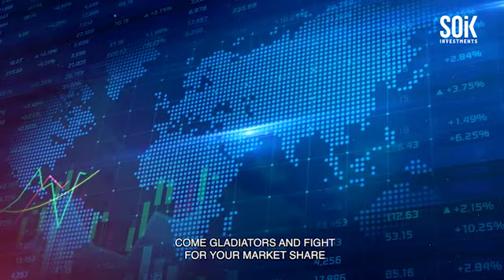Next International Final of Global Management Challenge: Angola